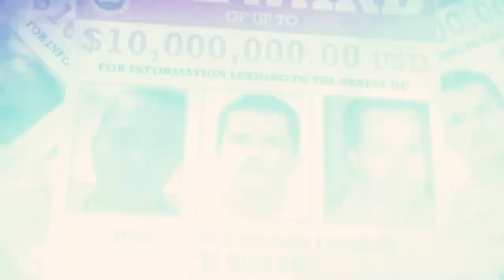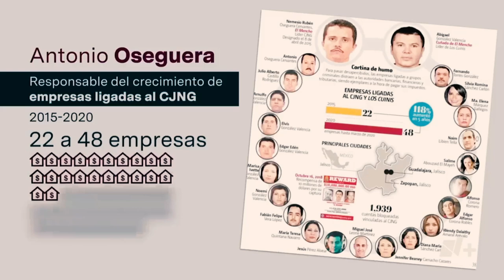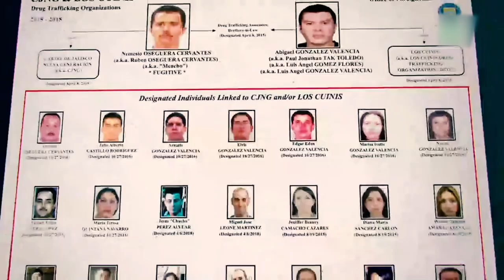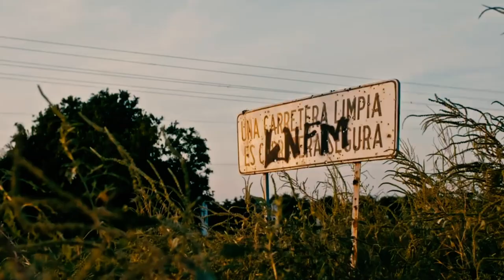⚠️¡ALERTA! Tony Montana DETENIDO, ¿Qué pasó con EL MENCHO?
La captura de ANTONIO OSEGUERA CERVANTES, alias TONY MONTANA es un DURO GOLPE en la estructura del LIDER DEL CARTEL Cartel Jalisco Nueva Generación (CJNG), EL MENCHO. El arresto se realizó a raíz del SECUESTRO y posterior ejecución del CORONEL, fue interceptado en ZACATECAS por sujetos fuertemente armados.

El CAPO fue CAPTURADO sin disparar una sola bala en una lujosa urbanización de TLAJOMULCO,
Acusado de ser el que ordenó directamente la EJECUCIÓN del INFLUENCER conocido como EL PIRATA DE CULIACÁN, por menospreciar a su HERMANO de Nemesio Oseguera Cervantes.